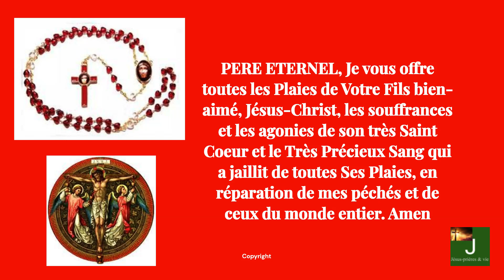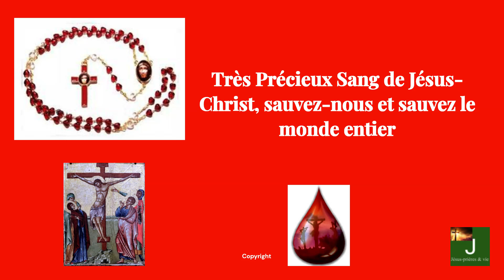Chapelet d'adoration et de réparation au Précieux Sang🩸✝POUR LES AMES DU PURGATOIRE ET AGONISANT🌹🕊✝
PRIONS CE CHAPELET AUSSI  POUR LES PRETRES DEFUNTS ET CELLES DU PURGATOIRE
Le Chapelet d'adoration et de réparation pour les péchés commis contre le Très Précieux Sang de Notre Seigneur Jésus-Christ  est basé sur les prières que Jésus révéla à Barnabas. Il a été crée par  Evelyne FALEYRAS.